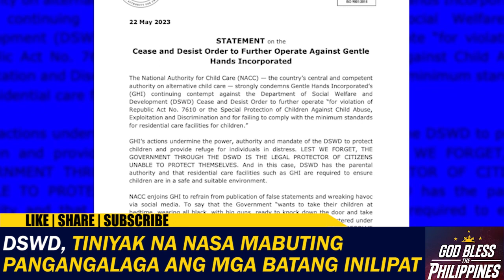DSWD, tiniyak na nasa mabuting pangangalaga ang mga batang inilipat